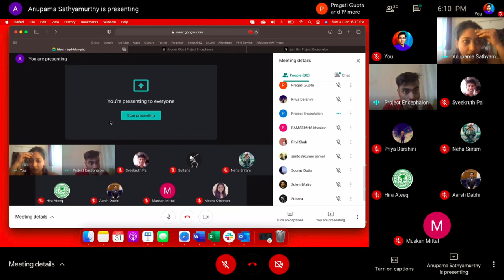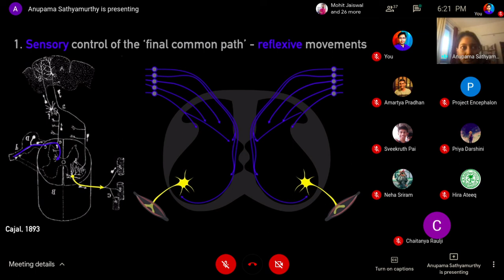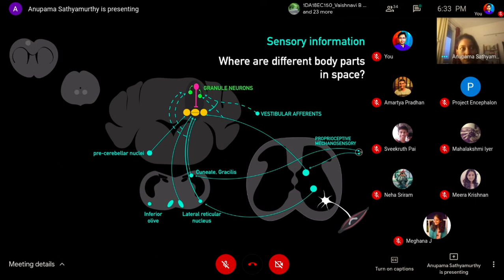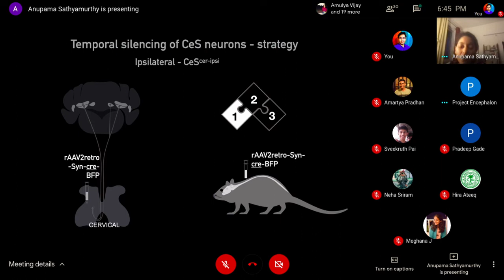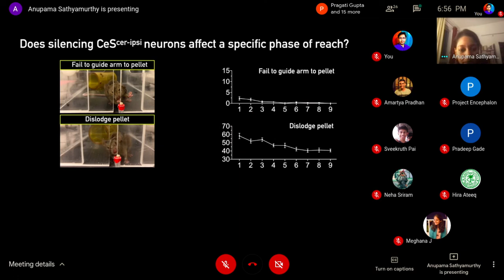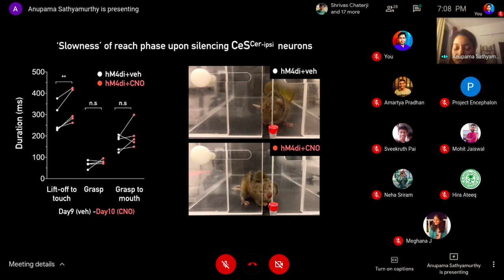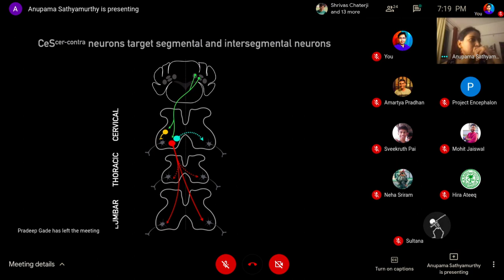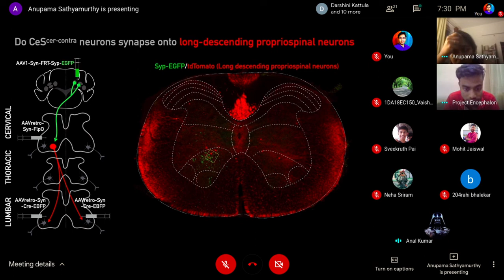The Brain Proposes and the Spinal Cord Disposes | Anupama Sathyamurthy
Join us to listen to the one and only Anupama Sathyamurthy with her enlightening talk on 'The Brain Proposes and the Spinal Cord Disposes - organization and function of cerebellospinal neurons'.